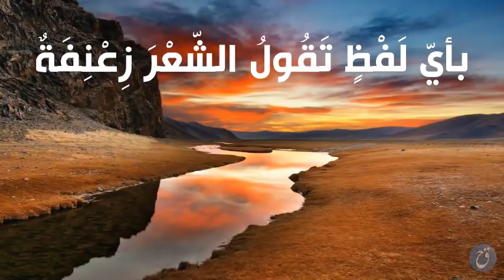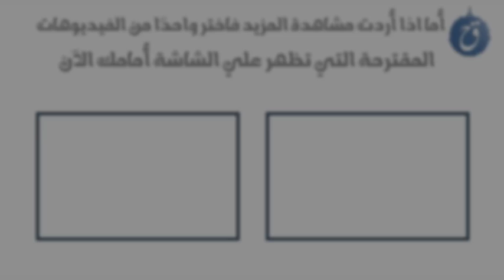قصيدة واحر قلباه ابو الطيب المتنبي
قصيدة واحر قلباه لأبو الطيب المتنبي من التراث العربي الذهبي
أحد روائع الشعر العربي للـ المتنبي
مشاهدة ممتعة